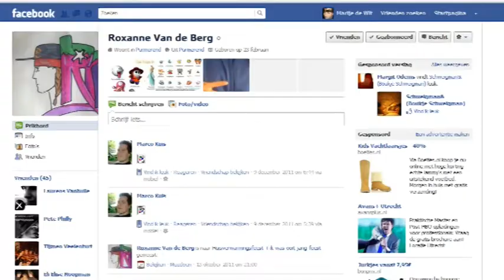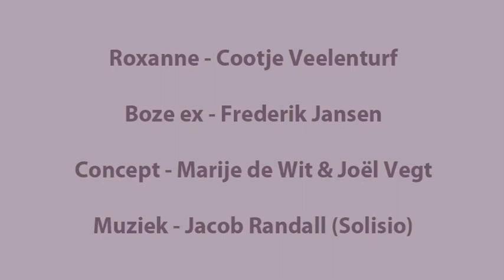Roxanne van de Berg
Roxanne van den Berg is een fictief personage die mee ging op een introductiekamp van een nieuwe klas op de HKU, studierichting Design for Virtual Theatre and Games.

De nietsvermoedende klas zat vol met jongens, het enige meisje dat zij hadden bleek later nep.

Met veel drama verdween Roxanne tijdens de speurtocht waar iedereen bij was, wat was er aan de hand? waarom gebeurde dit allemaal?

Het was een experiment om te kijken hoe een groep hier op zou reageren en of het de groep kan binden doordat ze samen dit alles hebben meegemaakt.